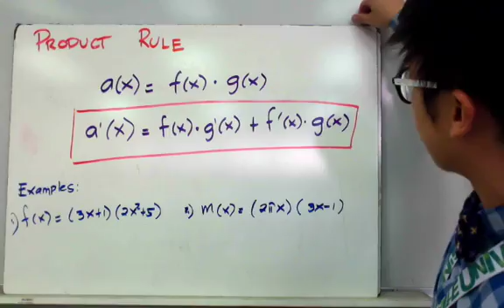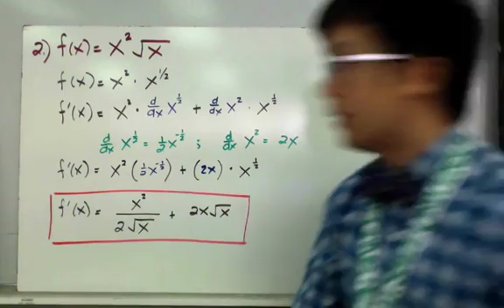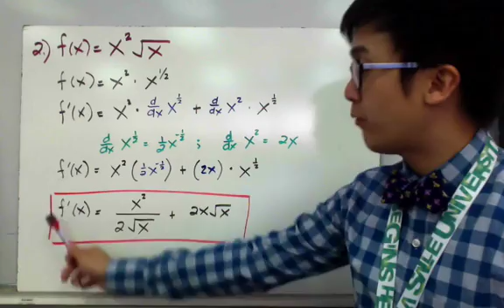Paano Gamitin and Product Rule sa Pagkuha ng Derivative ng Function | Calculus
Ang calculus lesson na ito ay nagpapakita kung paano kunin ang derivative ng isang function gamit ang product rule.  Ang product rule ay ginagamit sa pag differentiate ng product ng 2 or more functions.

01:41    Example 1
3:25      Example 2